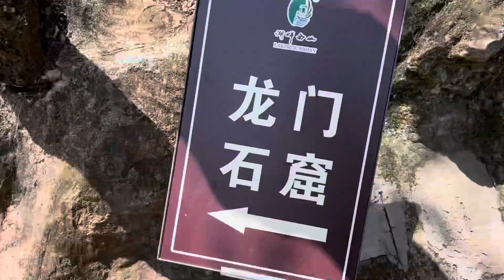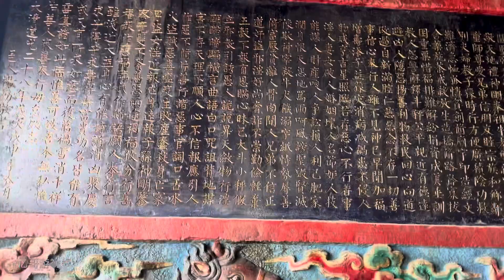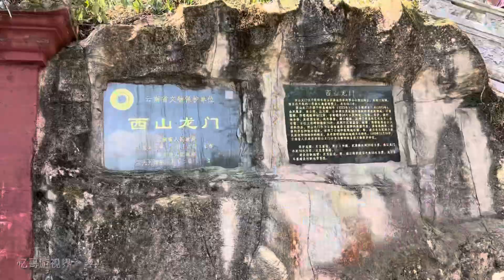昆明 龙门景区